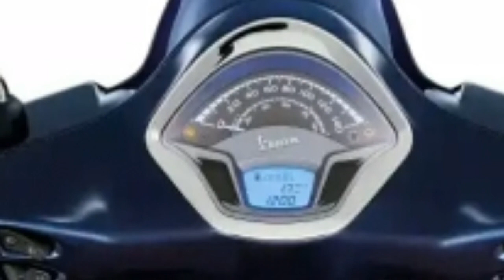Vespa GTS 300 HPE 2020